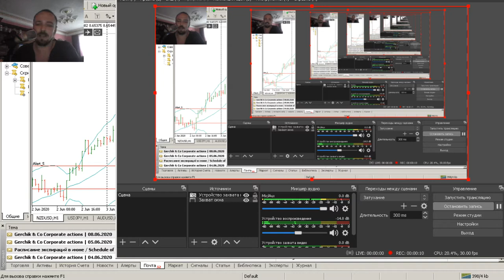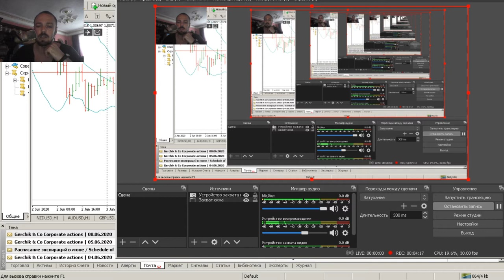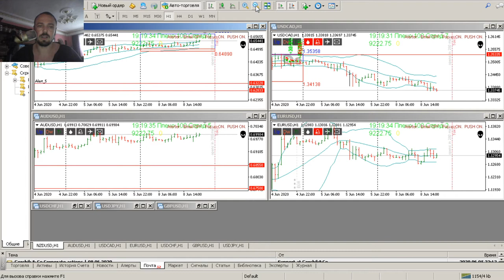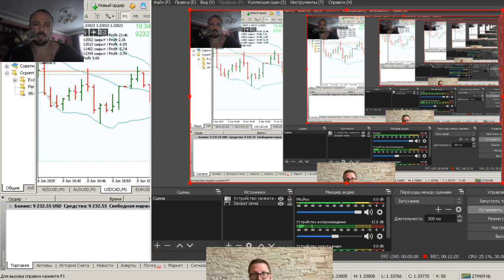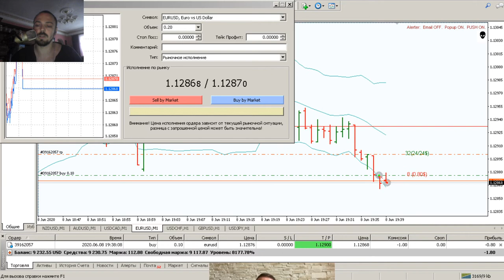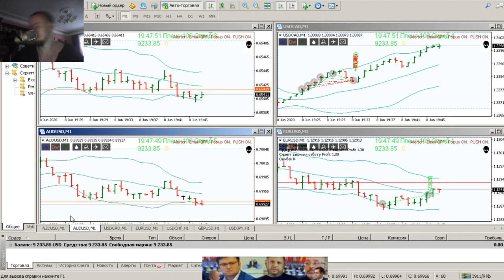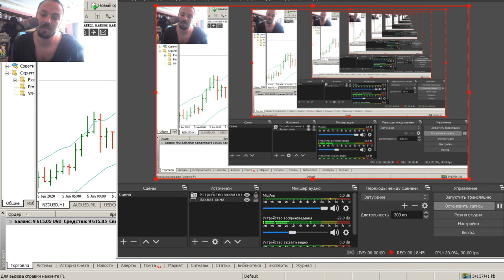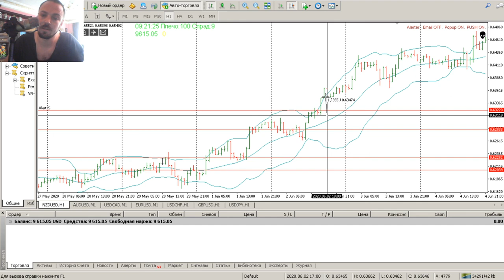Ночной трейдинг №4 Кто такие засаженные?